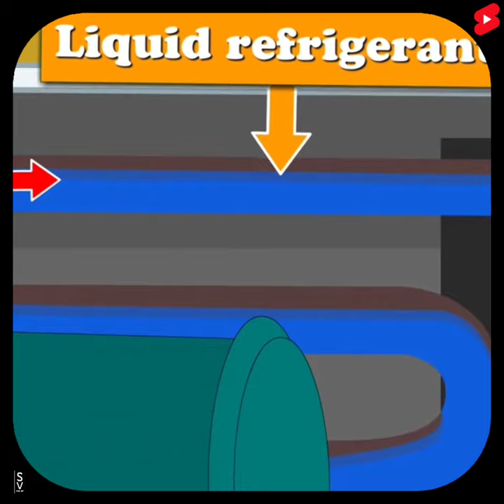Air Conditioner - AC ఎలా పనిచేస్తుంది? 🙄